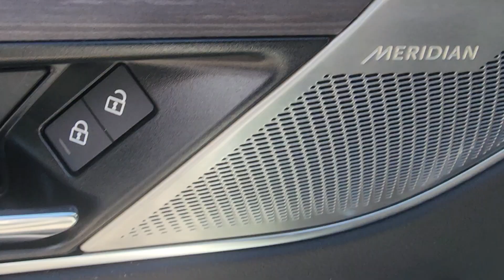2023 F-Pace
MSJ154